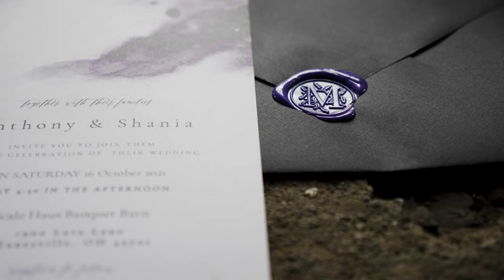Shania and Anthony's Wedding Film Teaser | Oct. 16, 2021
This is a teaser for Shania and Anthony's upcoming wedding film!

Ceremony and reception held at Scale Haus Banquet Barn in Zanesville, Ohio.